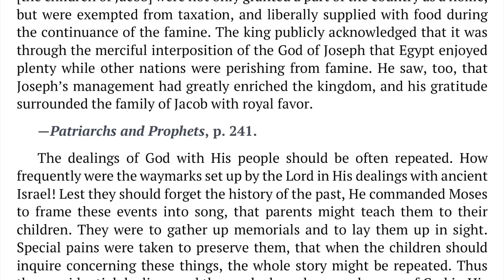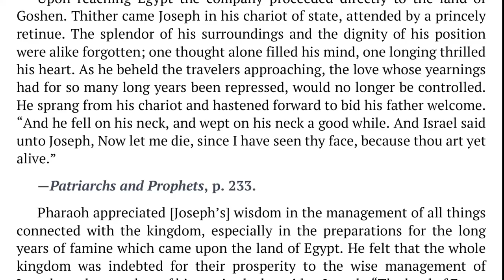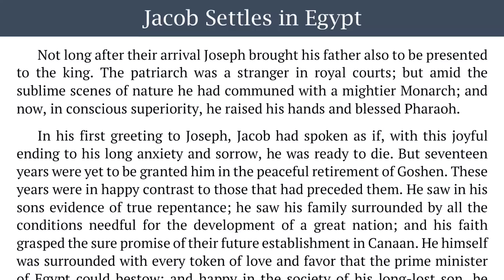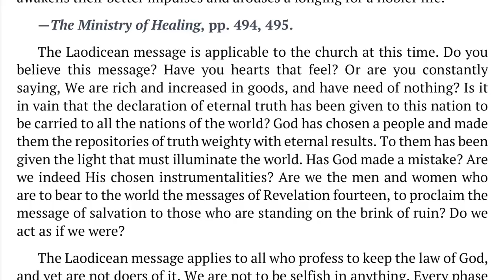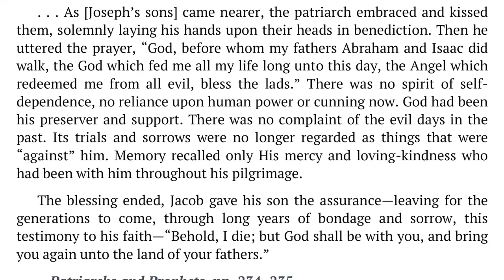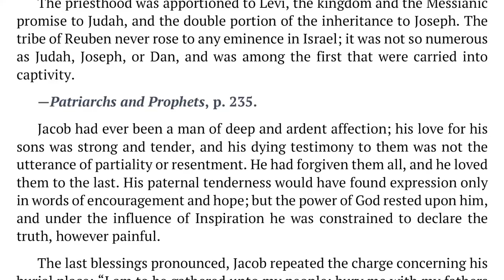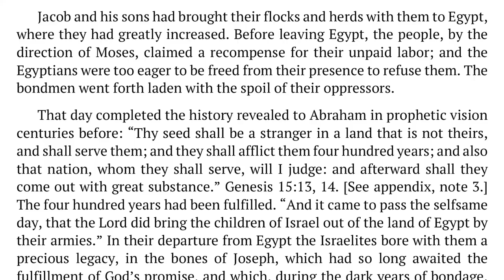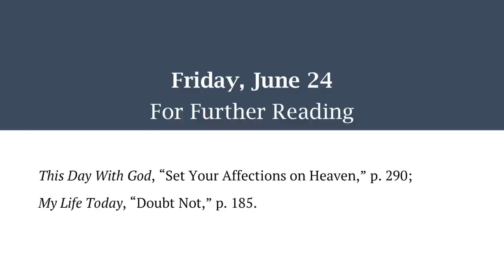2022 Q2 Lesson 13 – Ellen G. White Notes – Israel in Egypt – Audio by Carla Morris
00:00 | Sabbath Afternoon
03:18 | Sunday, Jun 19
07:09 | Monday, Jun 20
10:56 | Tuesday, Jun 21
14:29 | Wednesday, Jun 22
18:23 | Thursday, Jun 23
22:13 | Friday, Jun 24